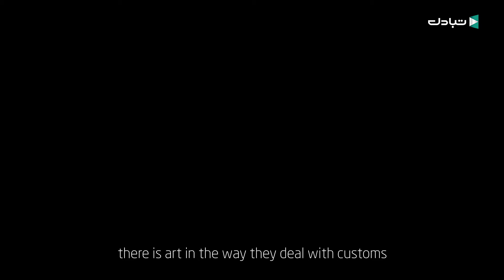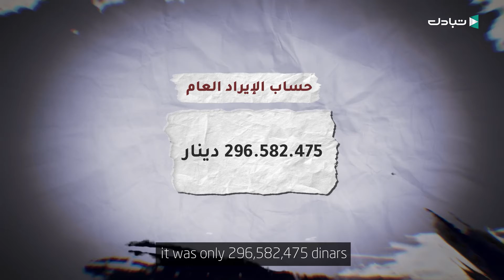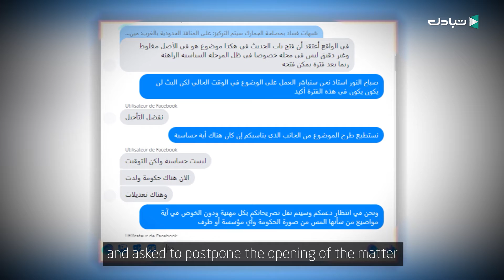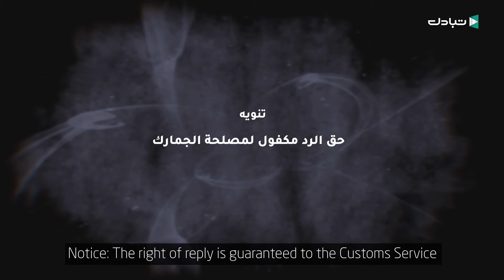Customs Authority... The invisible hands behind smuggling !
The investigation exposes the involvement of some Customs Authority employees in facilitating smuggling.. Serious numbers and facts that have been uncovered.. Exclusive testimonies and documents that put the Customs Authority in dock.. Continue watching the investigation to find out the merits of the case..